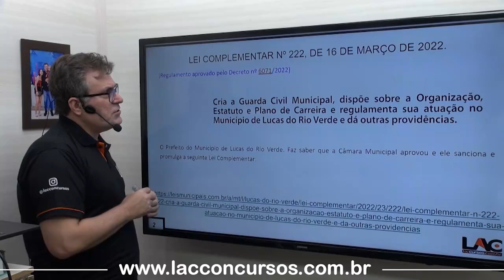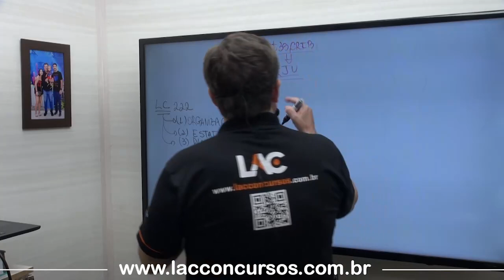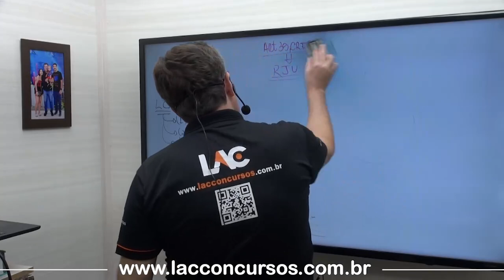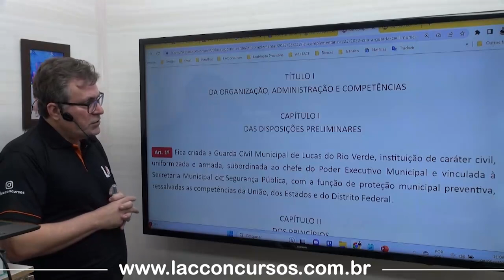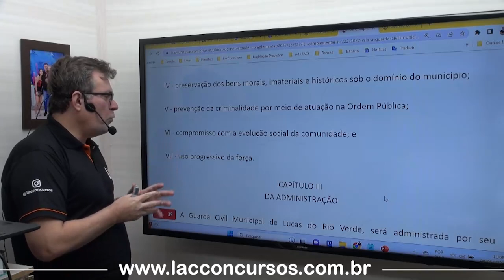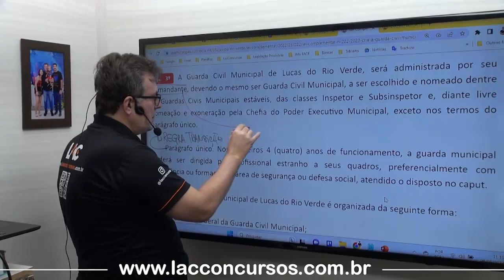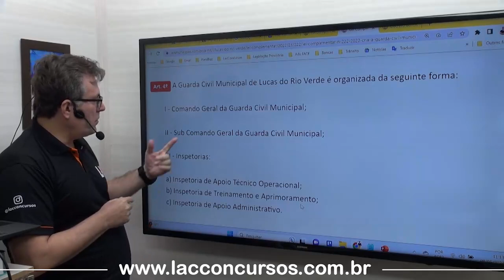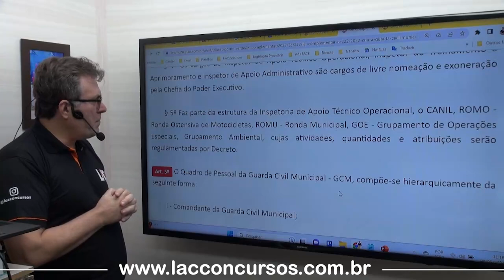Estatuto da Guarda Municipal de Lucas do Rio Verde - LC 222/2022 - Art.1° a 8° - Parte 1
Professor Luiz Antônio de Carvalho

LC 222/2022 - Estatuto da Guarda Municipal de Lucas do Rio Verde - Art.9° a 19° - Parte 1

Aula 01 - LC 222/2022 - Estatuto da Guarda Municipal de Lucas do Rio Verde - Art.1° a 8° - Parte 1
Aula 02 - LC 222/2022 - Estatuto da Guarda Municipal de Lucas do Rio Verde - Art.19° a 19° - Parte 2
Aula 03 -  LC 222/2022 - Estatuto da Guarda Municipal de Lucas do Rio Verde - Art.20° a 35° - Parte 3
Aula 04 - LC 222/2022 - Estatuto da Guarda Municipal de Lucas do Rio Verde  Art.36° a 60° - Parte 4
Aula 05 - LC 222/2022 - Estatuto da Guarda Municipal de Lucas do Rio Verde - Art.61° a 76° - Parte 5
Faça sua matrícula através do link abaixo: 👇

✏️Concurso Guarda Municipal de Lucas do Rio Verde - Pós Edital - (EAD)

a socialização do conteúdo, para fins de contribuir de forma decisiva na aprovação em concursos públicos, além de contribuir no desenvolvimento profissional e pessoal de nossos inscritos!